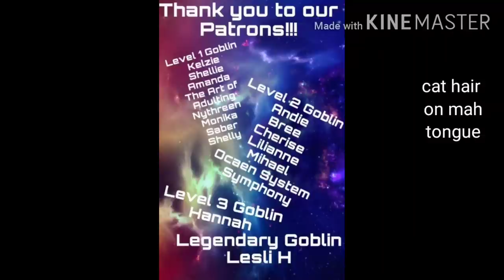Talking Through a Dissociative Episode (the dissociation station)| Severe Dissociation on Camera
In this video, Kane from the Acrylic Chasers System talks through an episode of dissociation. He describes how it feels, and answers questions about dissociation

[This is the trigger warning for the video!!]
-dissociation (can make others dissociate! Proceed with caution)
-Aether’s religion (seen in an object on the wall- mostly cropped out, but not in some scenes)

Want to send us mail? We would love any letters or stories that you’d like to share!
Our official mailing address is:
Acrylic and Aether

Wanna brush up on your Aetherian? Here’s that google drive link!

This is the link to our Amino! Please check it out if you’re interested in a new social media platform!

And Here's More Links!

Wattpad (most easily accessed through the app)- @theaetheramalgam

Amazon wishlist

If you’ve scrolled this far, show us your favorite flower emoji!! 💐🌷🌹🌻🌼🌸🌺🥀